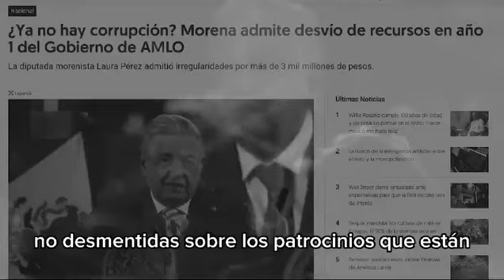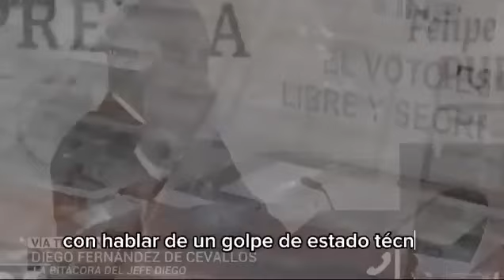Los escombros de país que ha dejado este gobierno.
Los pobres de México al votar por MORENA serán los primeros en quedar atrapados en los escombros de país que ha dejado este país.